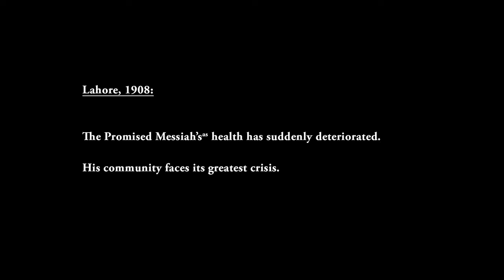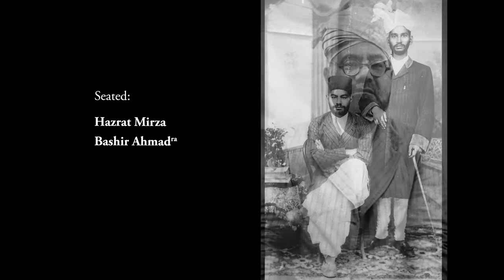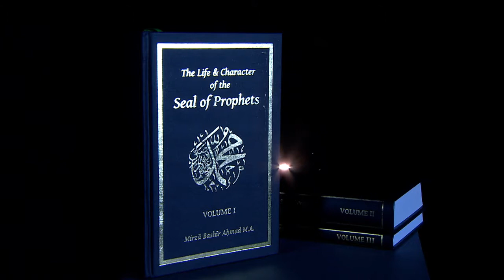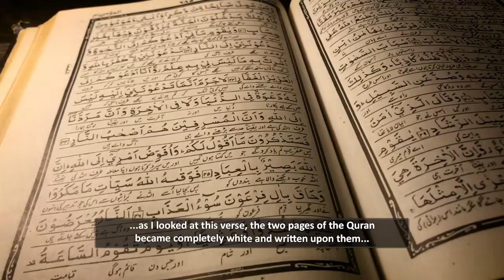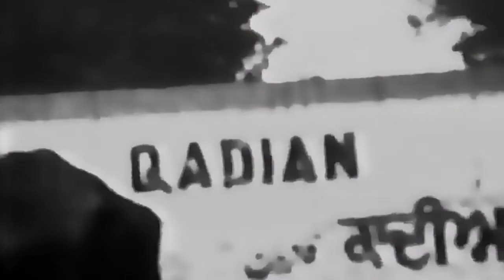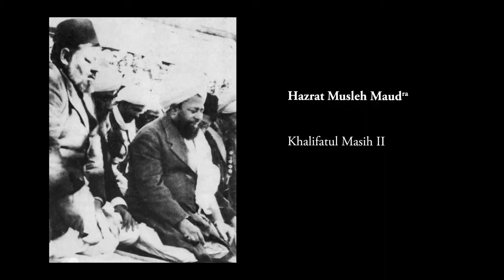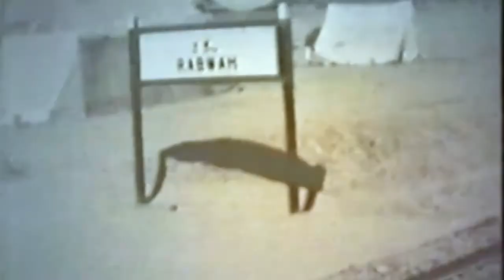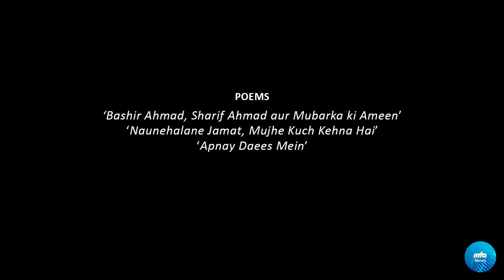The Moon Of The Prophets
On the 20th April 1893, according to the Divine prophecy, a son was born to the Promised Messiah (as). MTA News presents an exclusive documentary on the life of Hazrat Mirza Bashir Ahmad (ra) - The Moon Of The Prophets.
With the blessings of Allah, the prayers of the Promised Messiah(as), the guidance given to him by his elder brother, Hazrat Khalifatul-Masih II(ra), and his God-given abilities, he was able to serve the Ahmadiyya Muslim Jama’at throughout his life in various capacities.